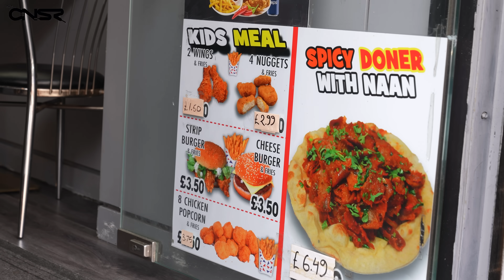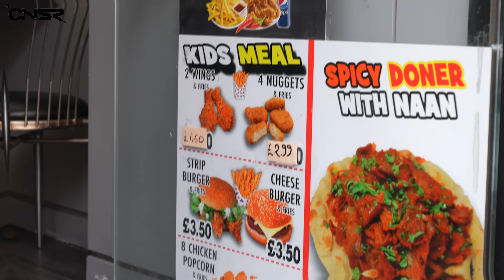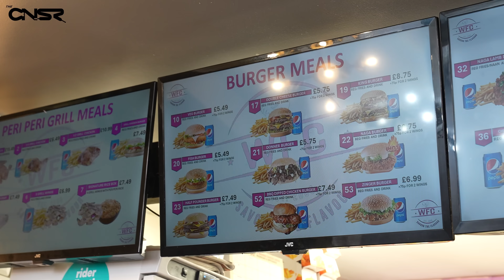The Pengest Munch Ep. 127: Whitechapel Fried Chicken (Whitechapel/Aldgate East)